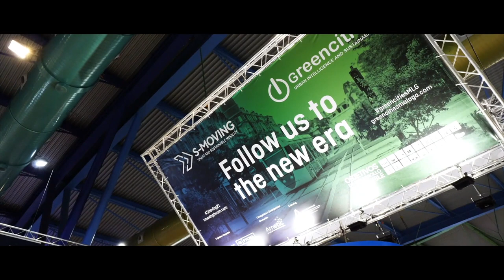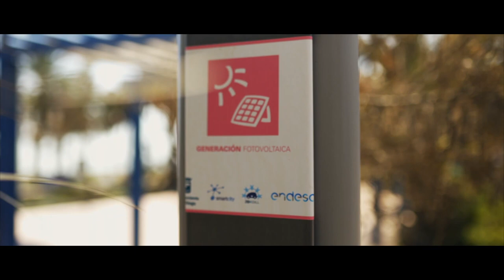Málaga 2027 'La Era Urbana hacia la ciudad imposible'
❌ No compartiendo los objetivos del Ayuntamiento de Málaga para el expolio que pretende organizar hasta 2027, no podemos sin embargo dejar de agradecerle la sinceridad de la campaña publicitaria que han lanzado para captar la atención de los diversos especuladores a los que se pretende entregar la ciudad.

“La era urbana: hacia la ciudad imposible”, el título elegido por el consistorio, refleja perfectamente la deriva inhabitable que ha tomado la ciudad en los últimos años, rendida a los pies de los operadores turísticos y las grandes constructoras.
Sin duda Málaga tiene ya mucho avanzado para convertirse en la ciudad imposible: calles y plazas que han dejado de ser un lugar de encuentro para transformarse en espacios de consumo, un mercado del alquiler dislocado en manos de los grandes tenedores y fondos buitres, una destrucción del patrimonio sistemática e imparable y la persecución a cualquiera que discuta el modelo de ciudad son ya una realidad.

👉 Málaga, dónde vivir peor.